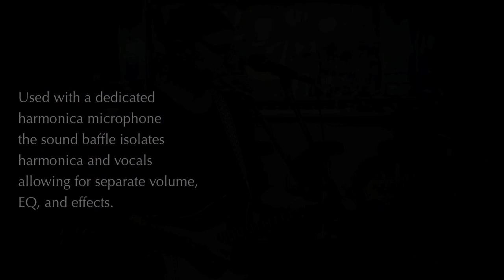Harparatus™ Demo 2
Harparatus.com established 2001
Harparatus, the original and patented mic stand harmonica holder.  A professional quality harmonica holder for suspending a harmonica from an existing stand.